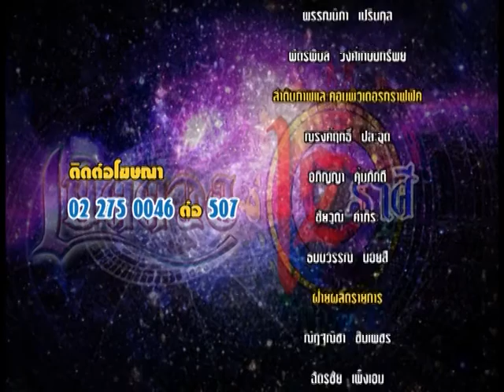รายการเปิดดวง 12 ราศี | 26/08/59 | EP 4/4